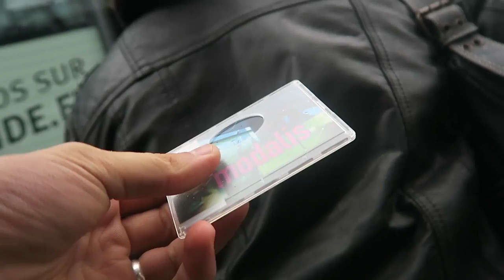Comment Je Suis Devenu Réalisateur En 3H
Dans ce petit vlog je te raconte comment j'ai dit oui pour tourner un film sans AUCUNE expérience dans la réalisation.

Matériel :
Canon G7x
SJCAM
SONY ICDTX650
ZOOMH5